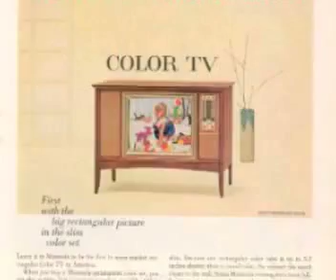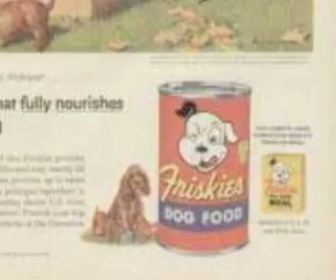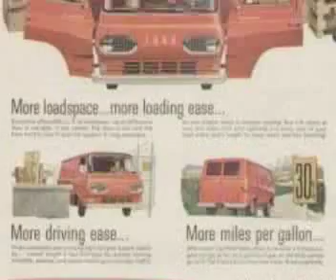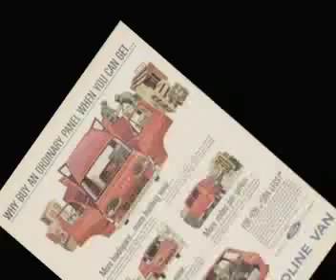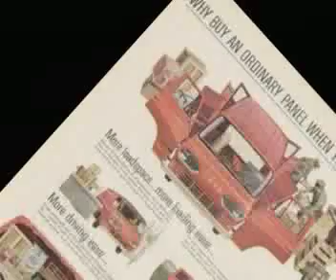The Evil Beatles Conspiracy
Here is the Google Link to Dr. John Coleman's article on the Beatles (there is no internal link on the site):

Here is The Conspirators Hierarchy: Committee of 300 by Dr, John Coleman on Amazon, Check out the reviews:

Here is Coleman on Youtube -- sound is terrible and I couldn't listen to more than two minutes of it:

Here is a ten-part Coleman lecture -- if you can endure one part you have more endurance than I. :